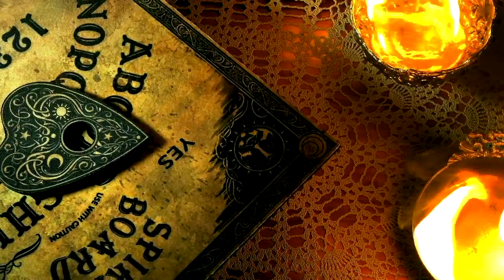GHOST ADVENTURE : REVIEWING OUR EPISODE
So one of the Fam asked us to review our episode of Ghost Adventures, so we did. Tells us what you think.
👻👻❤️❤️MUCH LOVE FROM THE PARA FAM❤️❤️👻👻